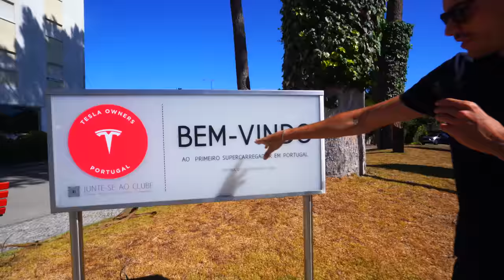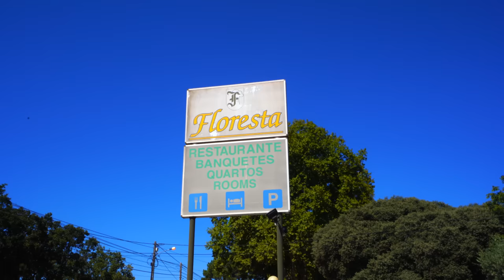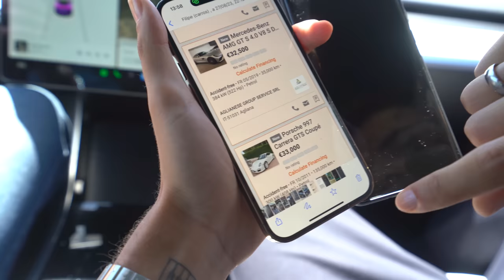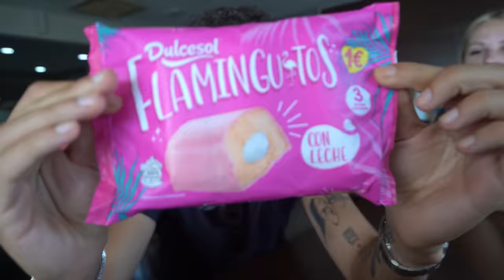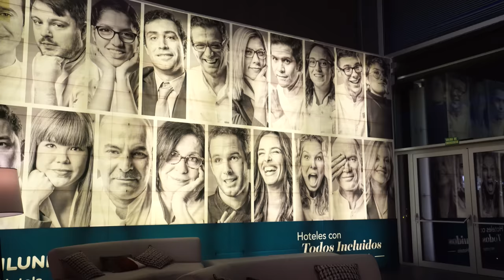Fui SCAMMADO em Madrid